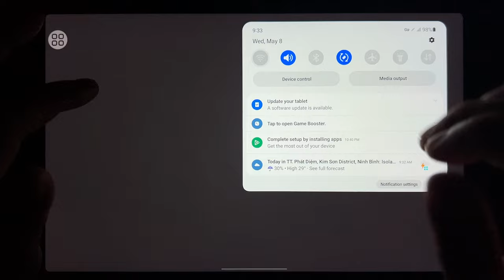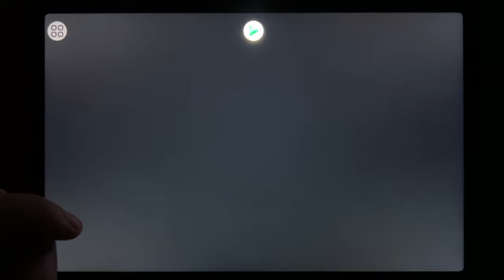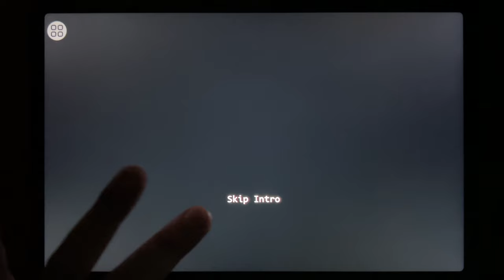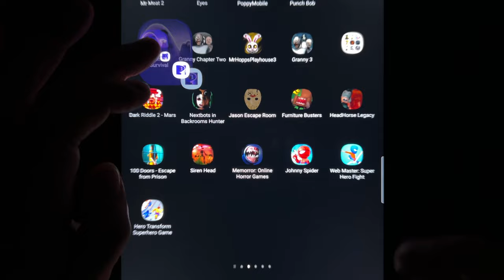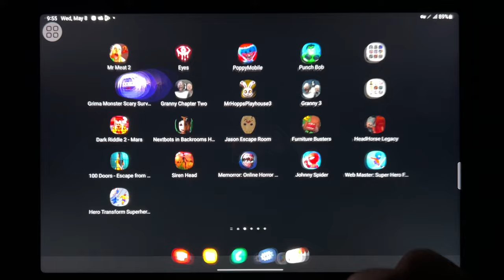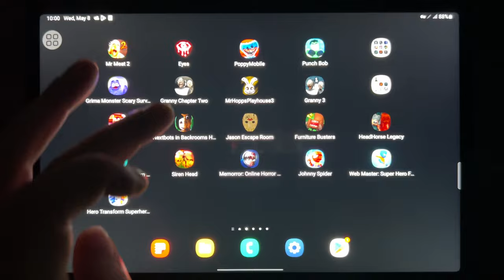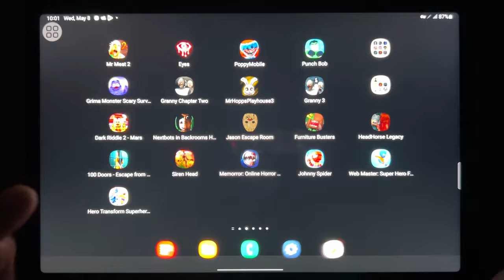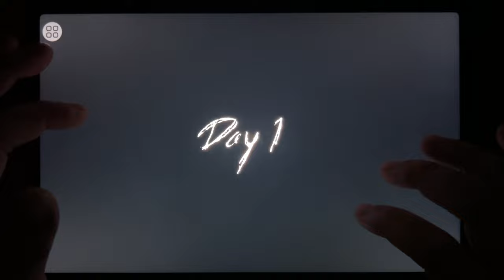Mr Meat 2, Eyes, Poppy Mobile, Punch Bob, Grimace Monster Scary Survival, Granny Chapter Two...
Mr Meat 2, Eyes, Poppy Mobile, Punch Bob, Grimace Monster Scary Survival, Granny Chapter Two, Mr Hopps Playhouse 3, Granny 3